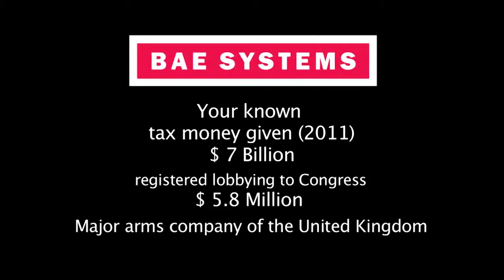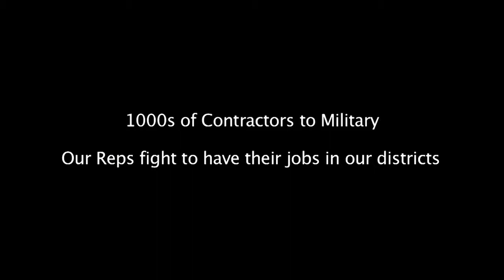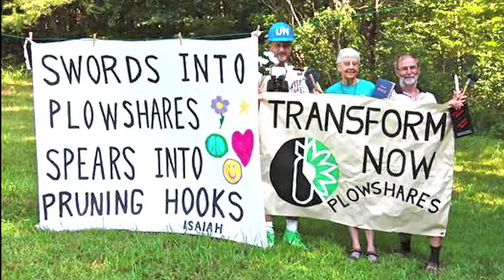Good Thinking, Nuclear Weapons and The Role of Money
This is one small segment talking about the critical Role of Money, the pure business of these destructive devices, taken from the full length documentary:
2015

Nuclear weapons are an industry that exists for itself, held in a circle of secrecy, funded by you and I, in the name of our safety.   When each day in contributes to sheer terror, great expense for something that can never be used.    There are much greater means of security.   We know what they are.

Pure and simple, it's an international business that needs to be transformed toward our many needs, toward good jobs for our betterment and exploration of life, growing civilization.

Here co founder of Union of Concerned Scientists, Prof. Kurt Gottfried leads us in.    Prof. Freeman Dyson, Sr. Megan Rice, US Senator Markey, Elliott Adams, and others make vital points.

Lockheed Martin, Northrup Gruman, Boeing, our Pentagon among others got many calls and emails from me for an interview or statement.